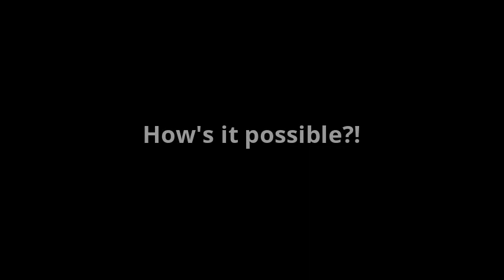From seed to tree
Intro to Photosynthesis unit.